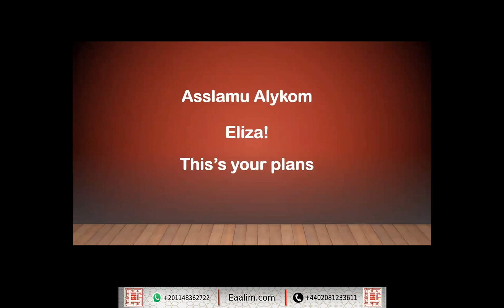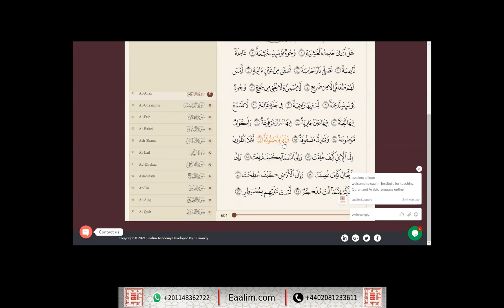learn Quran online"al-Ghashiya ayat 1 to 16"Aliza